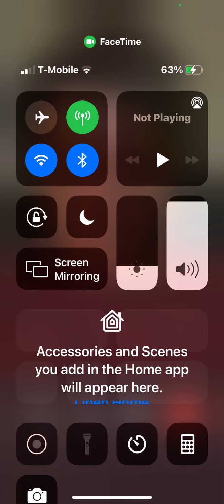Interview with Rachel hall